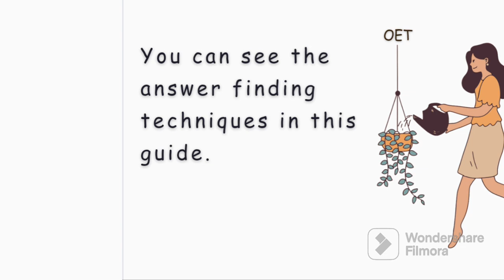An ultimate pro guide for Oet Reading 🗞️ contact +91 9698889950 to order✨Rs 3000/-